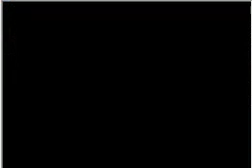Pokémon SoulSilver Walkthrough Deutsch Part 5 - Die Arena ruft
Hallo Leuts, willkommen zu meinem Walkthrough zu Pokémon SoulSilver. Mir war langweilig und habe dann ein Walkthrough gemacht. Ich hoffe es gefällt euch. Viel Spaß beim watchen!